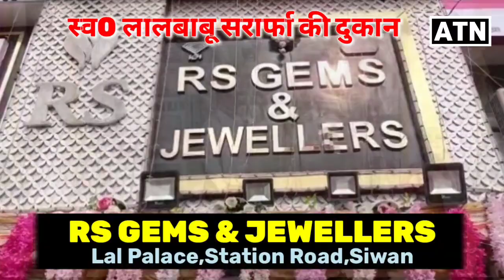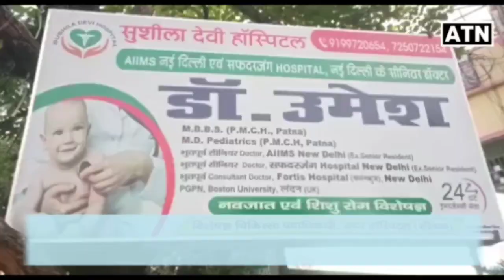Siwan के तीसरी कक्षा के छात्र सेराजुद्दीन के साथ,बदमाशो ने कर दी बड़ी कांड,पहुँची पुलिस!!ATNLIVE.IN